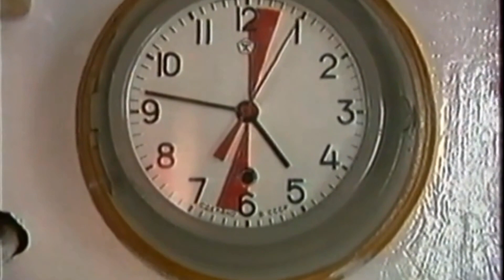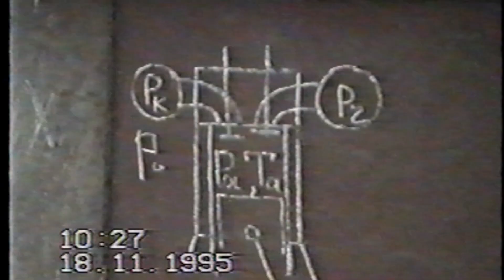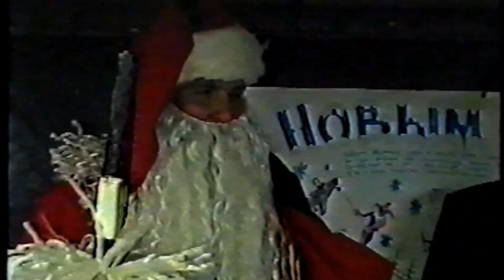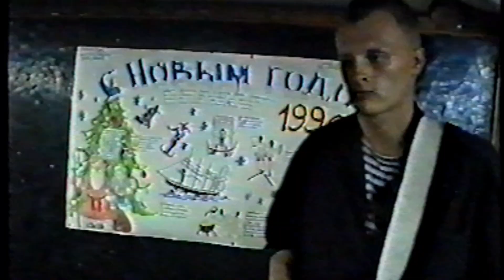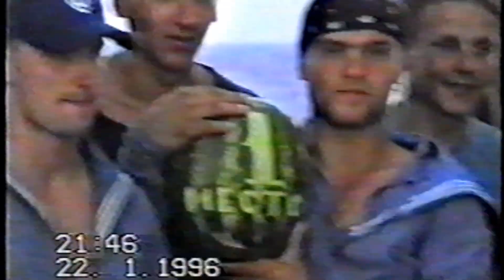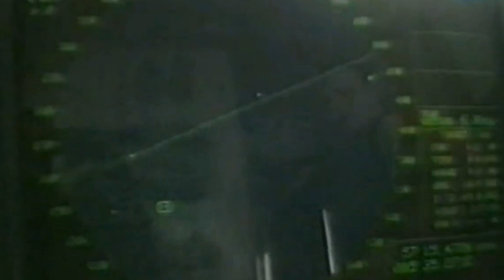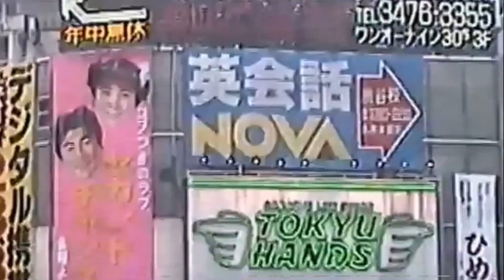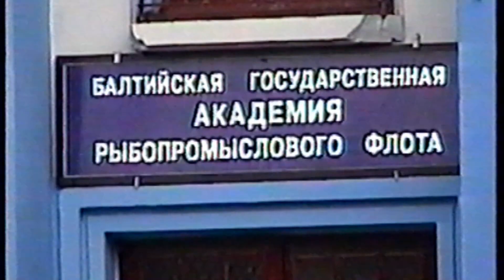Парусник КРУЗЕНШТЕРН. Первое Кругосветное плавание 1995-1996 (1 этап). Хронология_music video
STS KRUZENSHTERN.ROUND-THE-WORLD SAILING 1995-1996 ( Sea Rapsody For KRUZER )

        Посвящается капитану Крузенштерна Олегу Седову, всему экипажу и палубной команде парусного барка Крузенштерн, Судомеханическому факультету БГА РФ, всем выпускникам БГА РФ 1998 года, всем кто поднимался на 56-метровую высоту мачты….
      Это музыкальное видео не предназначено для коммерческого использования. Размещено на YOUTUBE лишь с целью ностальгических воспоминаний того путешествия.                      Всем участникам той экспедиции рекомендую к просмотру. Очень хотелось бы чтобы все просмотревшие испытали  те реальные  чувства, полученные во время Кругосветки. Обязательно покажите своим родным, включая детей. Лично для меня мое участие в таком проекте вызывает только гордость.
     Очень жаль, что качество видео на VHS пленках  порядком попортилось в процессе старения и многократного перекопирования из рук в руки. Но слава богу успел хоть что-то сохранить и оцифровал. Сам фильм подкрепил более современными видами красавца барка КРУЗЕНШТЕРНА.В общем постарался восстановить всю хронологию.
     Очень прошу обладателей еще каких-либо оригинальных материалов данной Кругосветки связаться со мной и по возможности поделиться (если не жалко). Планирую сделать более обширный фильм уже с оригинальным звуком.

Использовались Видеоматериалы:
-личный архив Чеботаева Максима
-личный архив Черкасова Артема
-личный архив Дрокина Дмитрия
-личный архив Усанкова Сергея Генадьевича
-личный архив Денисенко Вячеслава Александровича
-видеоархив студии Пилигримм
-видеоархив студии Побережье
-видеофильмы Морская Практика
-видеоматериалы, находящиеся в свободном доступе на портале YOUTUBE
-видеозапись прграммы «Спокойной ночи малыши»
-видео курсантов, проходивших практику на барке
- EUROPE-The final-countdown-live-acoustic
- Crowded Houses -Don´t Dream It´s Over - Urban Love feat. Rolla
- Unkle - Ever Rest
- Mike Oldfield – 1994-The Songs of Distance
- Tony Igy - Perfect World(Esix Chillout Remix)
- Carla Morrison - Disfruto (Amice Remix)
- Tony Igy - Is That ReaL (Original Mix)
- Sharapov - Paradise (Original Mix)
 - Tony Igy - Your Melody
- Vaiteani - Ua Roa Te Tau
- Angelo Neuffer - Hoho'a o teie ao
- Awolnation - Sail
- The Nazarene (Therapy VIP) Panacea & DJ G-I-S Panacea for Pirate Station 5
- Alphaville - Big in Japan (Juloboy Remix)
- Tony Igy - Is That ReaL
-  WASP- Keep Holding On

Первое кругосветное плавание (1995 — 1996) барка КРУЗЕНШТЕРН было посвящено 300-летию Российского флота, 225-летию со дня рождения И.Ф. Крузенштерна и 190-летию со дня окончания первой российской кругосветной экспедиции. Был пересечен Атлантический океан, взят мыс Горн, осуществлялись заходы в порты Рио-де-Жанейро, Монтевидео, Таити, Чили, Токио, Владивостока, Сингапура, Австралии, Кейптауна. За 5389 ходовых часов (224,5 ходовых суток) кругосветного плавания пройдено 42 433 морские мили. Флаг России был пронесен через три океана и 15 зарубежных портов тринадцати стран Европы, Южной Америки, Азии, Австралии, Океании, Африки. Четыре раза был пересечён экватор.